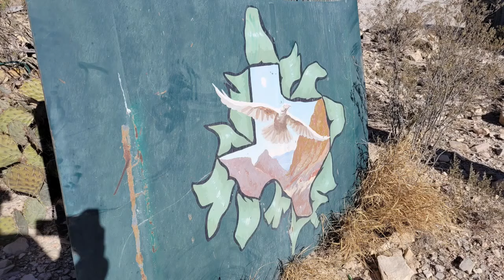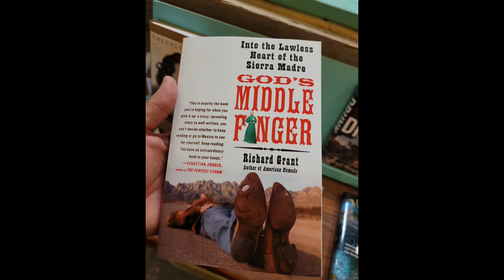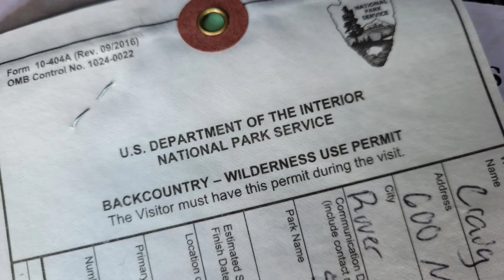West Texas Adventure: Backcountry Camping in Big Bend National Park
Day 4 of my West Texas adventure and overlanding trip takes me and my off-road teardrop camper trailer to the backcountry Big Bend National Park. I pass through Terlingua for a few supplies and take a trip down FM170 along the Rio Grande and U.S.-Mexico Border.

Despite the fact that we were in the spring “busy” season, I was fortunate to snag a backcountry campsite off of Glenn Springs Road. It sits a few miles off the paved highway and is one of 64 backcountry sites in the park. I enjoy a night of quiet before my journey down River Road to the Mariscal Mine the following day.

0:00 - Start
0:32 - Terlingua
1:18 - FM 170
2:03 - Backcountry Site
6:27 - Dusk and Dinner
9:28 - Night Drive

Trailer: 2020 Runaway Venturist
Truck: 2020 Toyota 4Runner SR5 Premium 4x4
Off-grid Power: Jackery 500, Renogy 100W Solar Panel